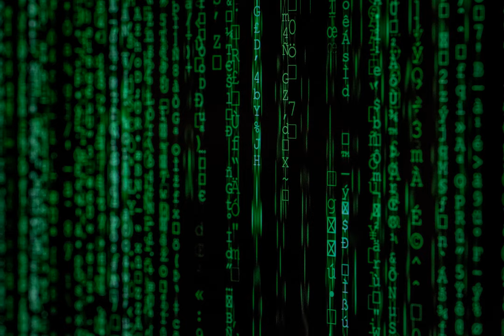malware - Android tv box has been compromised